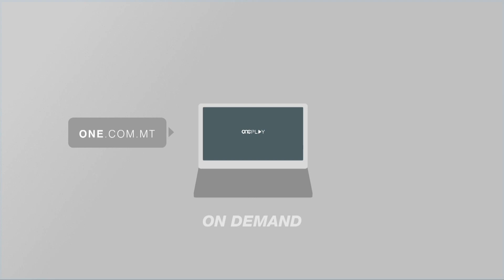JIBDA L-KAŻ TAS-SIRJAN MFITTEX FUQ TRAFFIKAR UMAN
ONE.COM.MT • Beda jinstema’ l-każ ta’ Loiai Aljelda, Sirjan ta’ tmienja u erbgħin sena li qed jiġi mfittex mill-awtoritajiet Ungeriżi fuq akkużi ta traffikar uman.

Il-Qorti Maltija ddikjarat li l-akkużi li qed jiġi mixli dwarhom jaqgħu taħt il-liġi ta’ estradizzjoni.

FILMAT           ARKIVJI

Beda jinstema’ l-każ ta’ Loiai Aljelda, Sirjan ta’ tmienja u erbgħin sena li qed jiġi mfittex mill-awtoritajiet Ungeriżi fuq akkużi ta traffikar uman.

Quddiem il-Maġistrat Donatella Frendo Dimech, il-Qorti ddikjarat li l-akkużi li qed jiġi akkużat fuqhom jaqgħu taħt il-liġi ta’ estradizzjoni.

Id-difiża qajmet il-punt li l-imputat diġà ffaċċja akkużi simili u weħel tliet snin ħabs fl-Awstrija.

Aljelda ġie arrestat nhar it-Tnejn f’Malta wara li l-Pulizija rċeviet mandat t’arrest Ewropew mill-Ungerija fuq traffikar uman, kif wkoll li ffaċilità permessi ta’ dħul f’pajjiżi u residenza illegali.

Reati li allegatament wettaq bejn l-elfejn u sittax u l-elfejn u tmintax.
Il-każ ġie diferit għal ġimgħa d-dieħla, bl-akkużat baqa’ jinżamm arrestat.

Il-Prosekuzzjoni tmexxiet mill-Ispettur Omar Zammit.